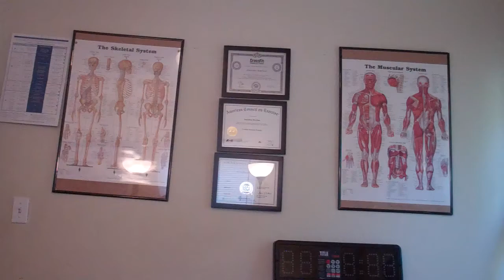Personal Trainer: How to sell to moms